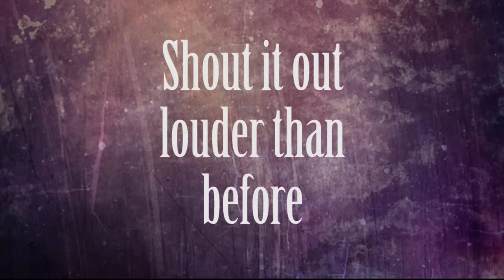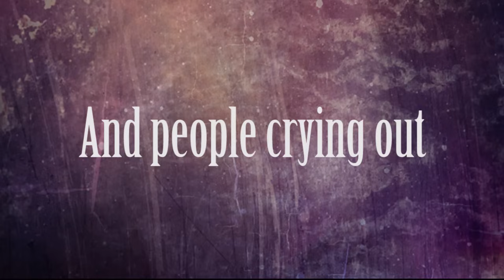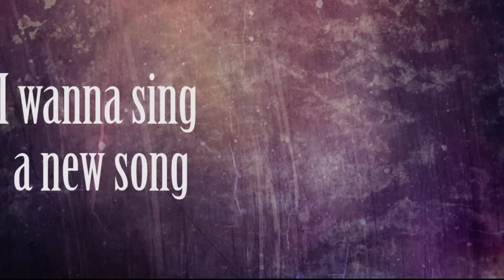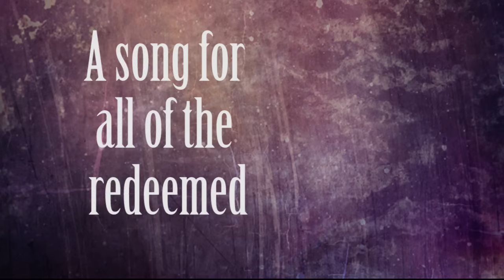Sing A New Song - BJ Putnam - Lyric Video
A lyric video I made to Sing a New Song by Bj Putnam.